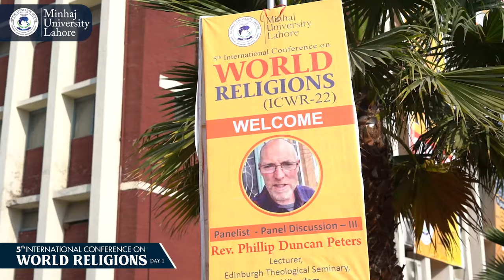Highlight Day 1: 5th International Conference on World Religions (ICWR 2022) at Minhaj University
Highlight Day 1: 5th International Conference on World Religions (ICWR 2022) at Minhaj University Lahore
Prof. Dr. Hussain Mohi-ud-Din Qadri, Deputy Chairman, BOG, Minhaj University Lahore chaired & addressed the conference. Researchers and students associated with different religions from Pakistan, United Kingdom, America, Italy, Australia, India, Sri Lanka and Nigeria participated in the conference.